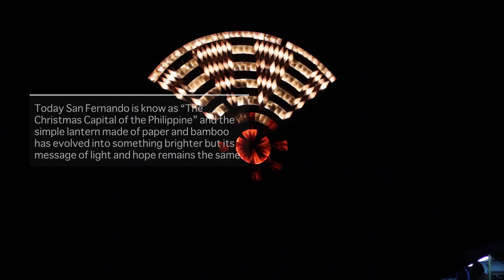Giant Lantern Festival (San Fernando, Pampanga, Philippines)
blog:“Ligligan Parul” 2015: Solidarity through Light & Song at San Fernando, Pampanga

“Ligligan Parul”, or the Giant Lantern Festival is held every December at San Fernando, Pampanga—starting December 19 up until January 6. These intricate structures nearly 20 feet in diameter are brilliant displays of the city’s century old lantern-making heritage.

This year, 11 barangays (San Jose, Santa Lucia, Dolores, Santo Niño, San Juan, Telebastagan, Del Pilar, Calulut, Sindalan, Pandaras, and San Nicolas) have participated at this colorful showdown of the best giant lantern in Pampanga!

Robinson’s Starmills, Pampanga has been the official starting venue of the Lantern Festival for eight years (it’s about an hour drive from SM North taking the NLEX).

The Lantern Festival is scheduled to display in other venues such as Essel Park, Telebastagan; Greenfields, Sindalan; San Fernando City Hall, Marquee Mall, and Clarkfield, Pampanga.

“Ligligan Parul”, meaning “Lantern Showdown” is said to have evolved from a religious celebration called “Lubenas”, which refers to the nine days of “Simbang Gabi”.

During “Lubenas”, barrios made lanterns measuring two feet made with local materials like bamboo.

The rising popularity of these lanterns resulted in larger, more complex, and elaborate displays of Filipino creativity.

“Ligligan Parul” is an important cultural gem for Pampanga—in fact, San Fernando has earned the moniker of “Christmas Capital of the Philippines”.

These modern lanterns are constructed with nearly 13,000 individual bulbs synched with upbeat music and lit through intricate wiring via the “Parul Rotor”.

A “Parul Rotor” is a steel roll with covered in masking tape with exposed parts that trigger the bulbs.

The complexity of the Parul can be witnessed in the time it takes for a barangay to make one: more than 3 months.

Because the event is inherently competitive, the Parul has become a symbol of solidarity for each barangay whose residents dedicated time, labor, and love to their respective lanterns!

The competition has three rounds—in the first round, each barangay is given 7 minutes to showcase the fruits of their labor.

Note: Go to the venue early to get a good look at the lanterns; the area fills up fast within the first few rounds.

In the first round, the build up of the brilliant lights and sounds is gradual and may seem too simplistic.

If this is your first time, these giant Parul may be reminiscent of the common street lanterns you see along the mall (especially from afar). Don’t be fooled! Remember these Paruls were made to impress. 🙂

Within the next 40 seconds of the round, viewers will see what all the hullaballoo is surrounding the Giant Lantern Festival with its hypnotizing use of light, color, and music.

Team OAP will admit they got more than what they bargained for!

While most people were about 30 meters from the lanterns, you’ll learn to appreciate the sheer size and beauty of the Parul when you’re up close and personal.

In the second round, all lanterns are given 5 minutes to “dance” to this year’s seasonal music.

By this time, it was very hard to decide which Parul looked the best, as each barangay did a fantastic job!

In the third round, the Parul are lit in groups of 2s or 3s for another 5 minutes to freestyle their best patterns for the final judging.

You may be surprised by the level of control the light engineers have over each bulb. To the crowd’s delight, some lanterns even wished them good tidings. 🙂

Barangay Dolores bagged its second win as Champion this year—Del Pilar as 1st runner up, Sindalan as 2nd, and Calulut as 3rd.

It’s not hard to understand why Dolores won the second time around—its beautiful colors and elegant patterns gave life to the cheering crowds.

While each barangay had a gorgeous lantern display, Team OAP’s personal favorites were Sta. Lucia (above), Del Pilar, and Sindalan.

December tends to be rainy, so make sure to bring an umbrella, mosquito repellent and a light jacket. 🙂

Overall, “Ligligan Parul” is a great way to experience a uniquely Filipino holiday celebration through Pampanga’s rich traditions.